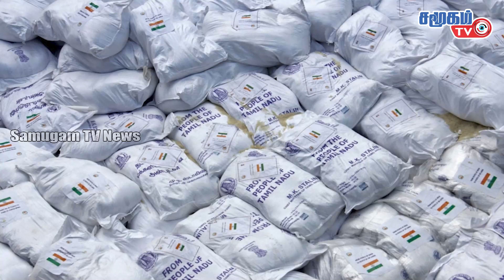Today Defence News in Tamil - 19.09.2022 || Indian Army news